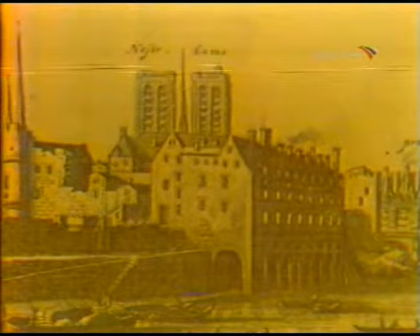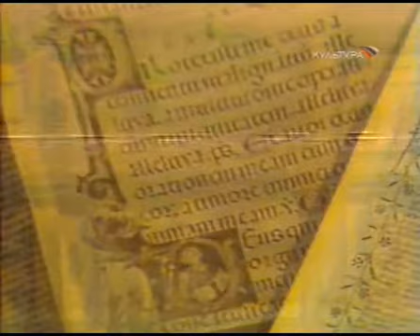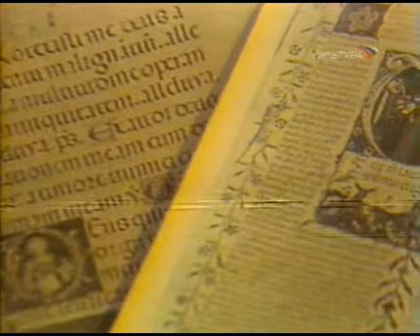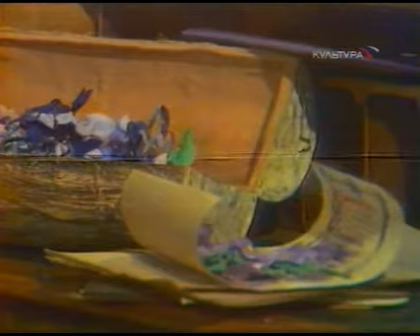165 летие А Франс Преступление С Бонара